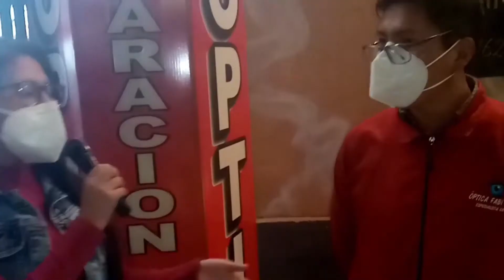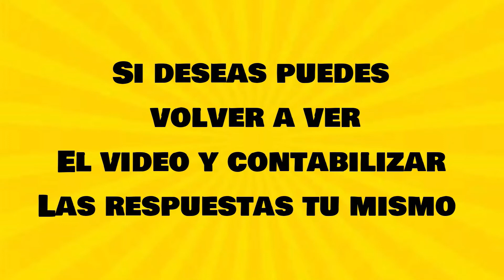LA RUTA DE ANAI EN ENCUESTA ELECTORAL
LaRutaDeAnai es un espacio en el que he decidido mostrarles muchas cosas que susceden al rededor de nosotros y este primer capítulo lo he llamado
-Enterense a poco menos de un mes ,si los electores prefieren a PedroCastillo o a KeikoFujimori
📌Y tu ya sabes por quien votar ? ...Deja en los comentarios quien crees que ganará...